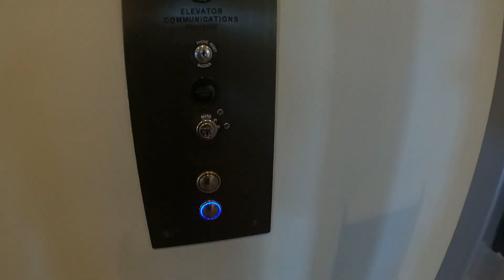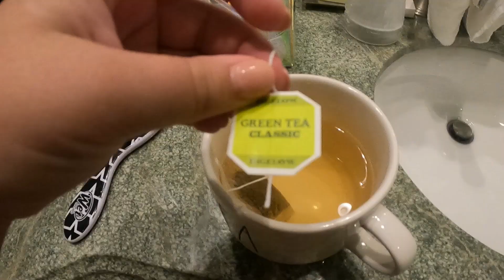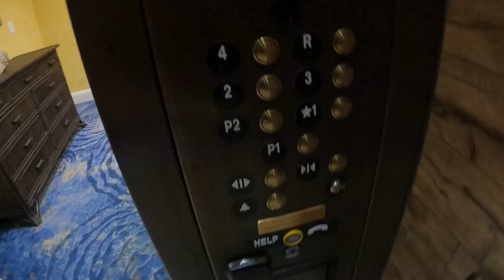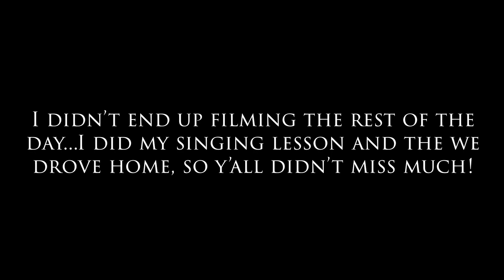destin vlog | Sydney Johnson-Scharpf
Just a little vlog I did on my vacation to Destin a few weeks ago!